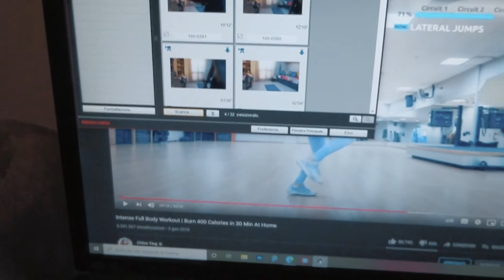Workout CHALLENGE: seguo per la prima volta una routine di Chloe Ting